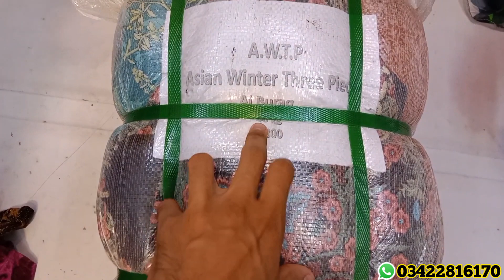Three Pice Garam Shal Wala bundle 40 kg wholesale /Online Available/ Light House Lunda Bazar Karachi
Three Piece Garam Shal Wala bundle 40 kg wholesale /Online Available/Light House Lunda Bazar Karachi